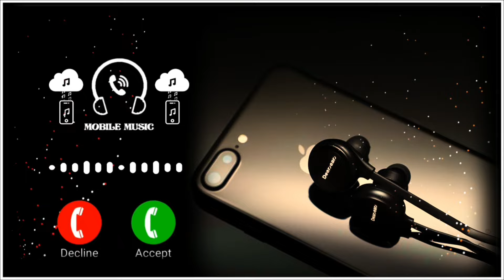Deen dayal bharose tere ringtone | Radha Swami Ringtone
😂Be Happy 😁 Be smile 😊 Be careful

_ 🗣️ 𝙎𝙏𝘼𝙏𝙐𝙎 𝙍𝙀𝙇𝘼𝙏𝙀𝘿.

Deen dayal bharose tere ringtone
Radha Swami Ringtone
radha swami ji ringtone